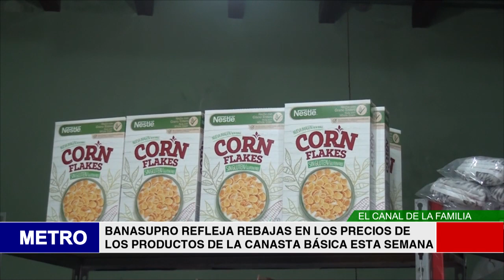BANASUPRO REFLEJA REBAJAS EN LOS PRECIOS DE LOS PRODUCTOS DE LA CANASTA BÁSICA ESTA SEMANA